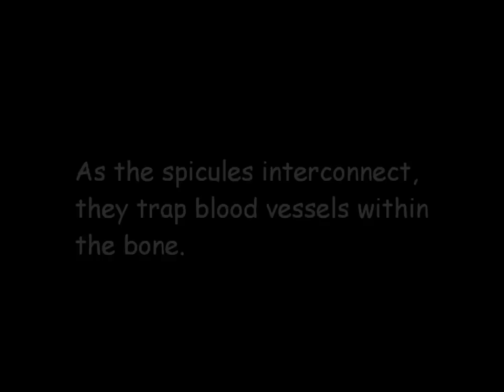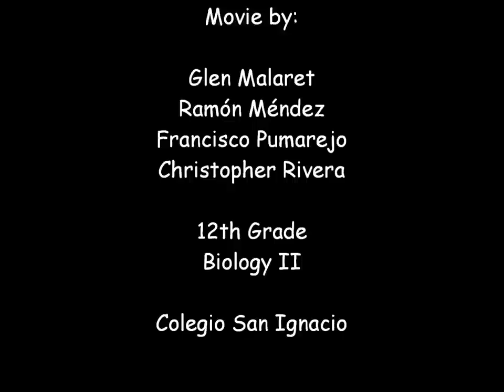Intramembranous Ossification Claymation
This stop-motion movie was made by students of the Class of 2011 of Colegio San Ignacio de Loyola as a project for their Biology/Introduction to Anatomy Class, taught by Wilma Giol. This video is for strict educational purposes only; to explain the steps of bone formation through Intramembranous Ossification.

The students who worked on this project are:
Glen Malaret - Editor/Director
Francisco Pumarejo - Photographer
Ramón Méndez - Animator
Christopher Rivera - Animator

This video took approximately 5 hours and 20 minutes to complete, edit, and post.